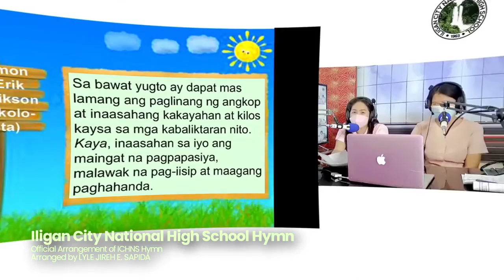Iligan City National High School Short Promo Video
Iligan City National High School Short Promo Video for Radio City High
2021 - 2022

For Iligan City National High School Hymn
Composer: Francisco A. Englis
Lyrics: Lucila Cantero
Transcribed and Arranged: Lyle Jireh E. Sapida

Editor: Raul Joseph P. Lluisma II

2021